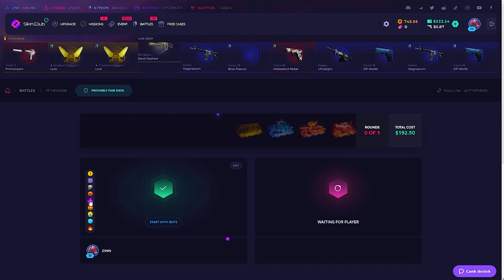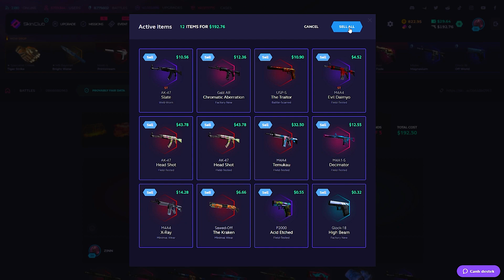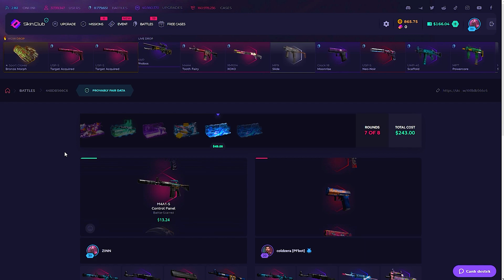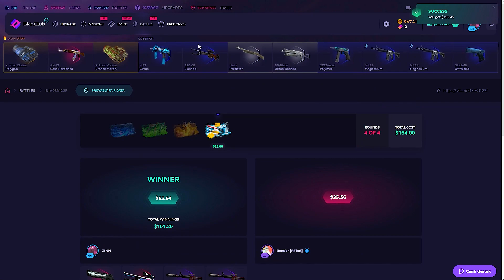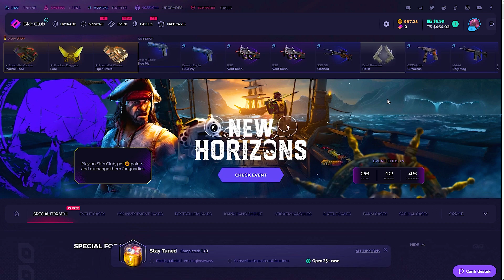600$ PROFIT WITH LOW BALANCE ON SKIN.CLUB | skinclub promo code 2023 | Skinclub Case Opening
🥰 We made skinclub case battle and I won 4000$ karambit on case battle, have a good time. :)

THIS VIDEO INCLUDES PAID PROMO